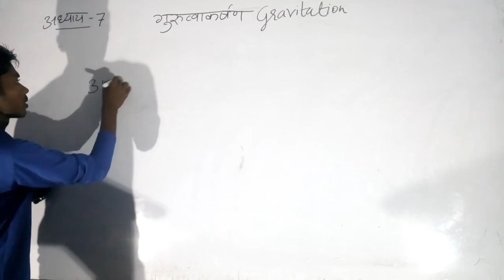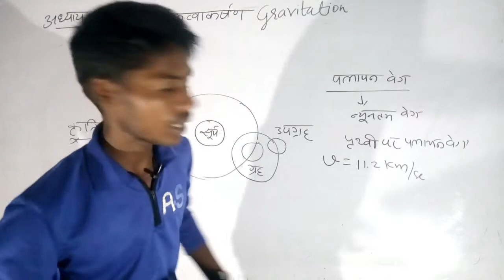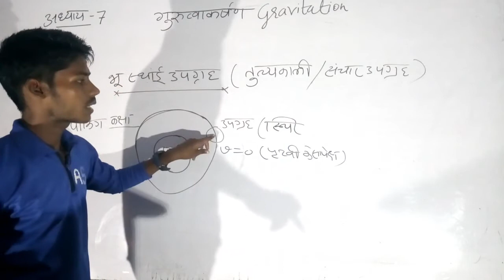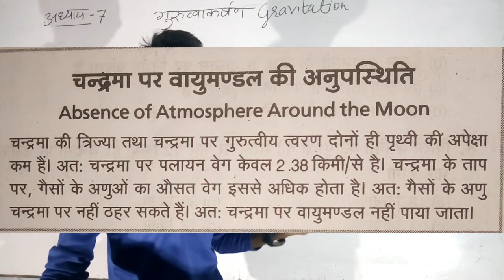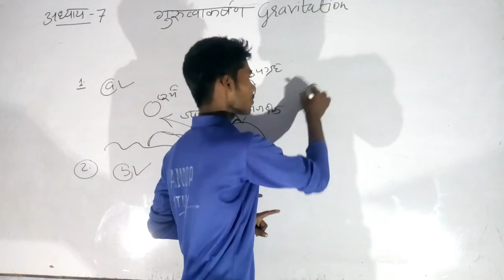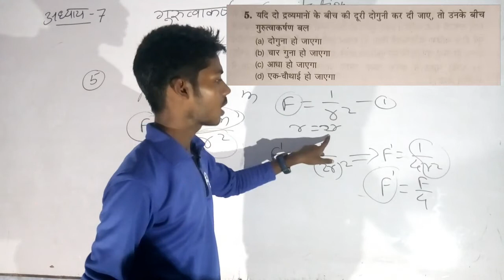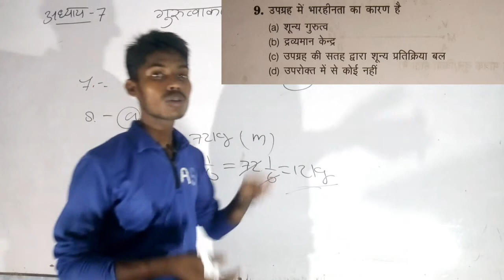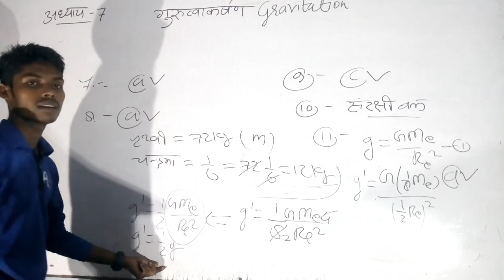DAY-64, Polytechnic Entrance ll गुरुत्वाकर्षण, Gravitation ll anoop study ll नरेंद्र सर